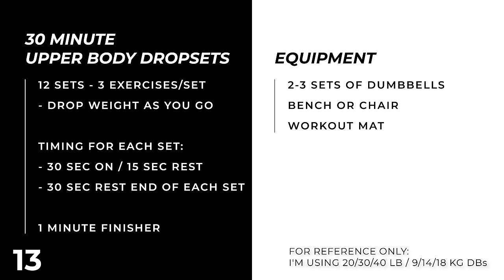Day 13: 30 Min SOLID UPPER BODY Workout with Dumbbells [Killer Drop Sets] // 6WS3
Brace yourself for Day 13 of 6WS3, where heavy weights meet drop sets, and your upper body begs for mercy!

This dumbbell workout hits all of the upper body muscles from chest to core, as we work through 30 second intervals of heavy and medium-weight exercises, followed by push up variations that'll leave your arms screaming for more. We're talking drop sets that'll squeeze every ounce of potential from your muscles, sculpting and strengthening in record time. Hit play, grab those dumbbells, and let's get stronger together!

Workout Details:
⏱️ Duration: 30 minute workout + 4 minute cool down
🏋️ Equipment: 2-3 sets of dumbbells (heavy, medium & light), a bench or chair, and a non-slip workout mat
💪🏽 Dumbbell: For reference only, I’m using 20, 30 & 40 lb / 9, 14 & 18 kg dumbbells
⏱️ Intervals: 30 seconds work followed by 15 seconds rest x2, then 30 seconds (push ups) followed by 30 seconds rest // 1 minute finisher (20/20/20, no rest between exercises)

Exercises for this 30 minute upper body dumbbell workout:

0:29 Iso Chest Press 2x40lbs
Rest 15s
1:14 Iso Chest Press 2x30lbs
Rest 15s
1:59 Dumbbell Push Ups
Rest 30s

2:59 Chest Flyes 2x40lbs
Rest 15s
3:44 Chest Flyes 2x30lbs
Rest 15s
4:29 Decline Push Ups
Rest 30s

5:29 Bent Over Row R 1x40lbs
Rest 15s
6:14 Bent Over Row R 1x30lbs
Rest 15s
6:59 Reverse Push Ups
Rest 30s

7:59 Bent Over Row L 1x40lbs
Rest 15s
8:44 Bent Over Row L 1x30lbs
Rest 15s
9:29 Reverse Push Ups
Rest 30s

10:29 Shoulder Press 2x30lbs
Rest 15s
11:14 Shoulder Press 2x20lbs
Rest 15s
11:59 Lateral + 90 Degree Raises
Rest 30s

12:59 Rear Delt Row 2x30lbs
Rest 15s
13:44 Rear Delt Row 2x20lbs
Rest 15s
14:29 Lateral + 90 Degree Raises
Rest 30s

15:29 Twist Curls Alternating 2x30lbs
Rest 15s
16:14 Twist Curls Alternating 2x20lbs
Rest 15s
16:59 Lower Curl Pulses 2x20lbs
Rest 30s

17:59 Tricep Press 2x40lbs
Rest 15s
18:44 Tricep Press 2x30lbs
Rest 15s
19:29 Cobra Push Ups
Rest 30s

20:29 Hammer Curls Alternating 2x30lbs
Rest 15s
21:14 Hammer Curls Alternating 2x20lbs
Rest 15s
21:59 Upper Curl Pulses 2x20lbs
Rest 30s

22:59 Overhead Extension 1x30lbs
Rest 15s
23:44 Overhead Extension 1x20lbs
Rest 15s
24:29 Commandos
Rest 30s

25:29 L-Sit Toe Touches 1x30lbs
Rest 15s
26:14 L-Sit Toe Touches 1x20lbs
Rest 15s
26:59 L-Sit Toe Touches bodyweight
Rest 30s

27:59 Russian Twists 1x30lbs
Rest 15s
28:44 Russian Twists 1x20lbs
Rest 15s
29:29 Russian Twists bodyweight
Rest 30s

FINISHER 20/20/20
30:29 Incline Push Ups
30:49 Standard Push Ups
31:09 Decline Push Ups

31:49 Cool Down & Stretch